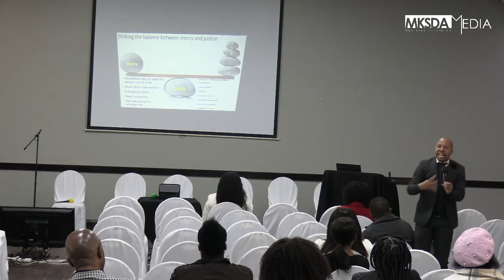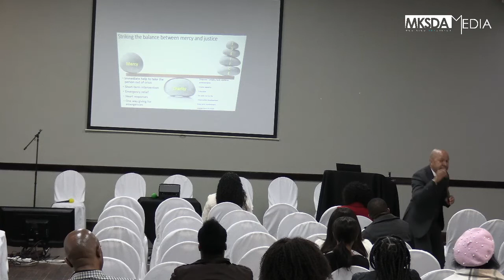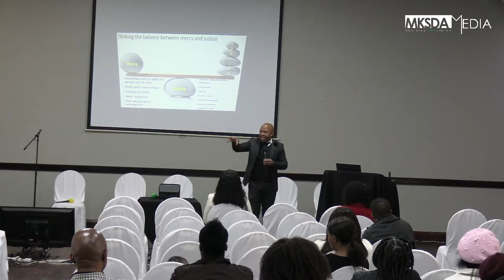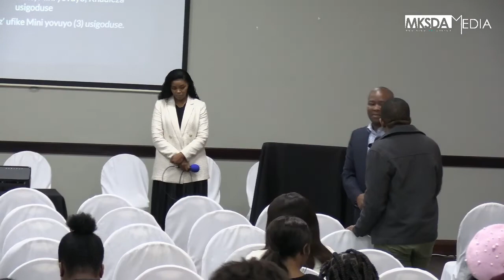Mooikloof SDA | STEWARDSHIP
Mooikloof SDA [Stewardship with Xolani Sithole]